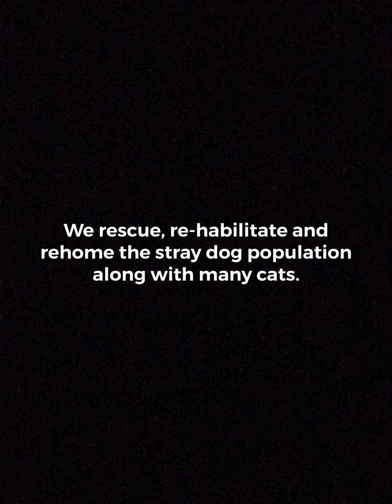Last Chance Rescue Romania - amazing dogs